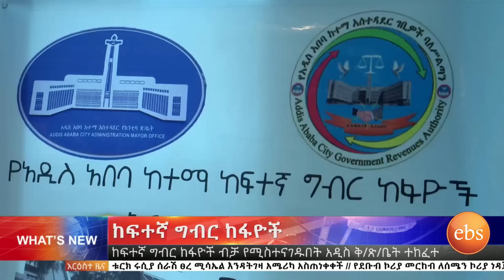የሳይንስና ከፍተኛ ትምህርት ሚኒስቴር የስራ አፈፃፀም መግለጫ ኢቢኤስ አዲስ ነገር EBS What's New April 4, 2019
የሳይንስና ከፍተኛ ትምህርት ሚኒስቴር የስራ አፈፃፀም መግለጫ
የኢፌዴሪ የሳይንስና ከፍተኛ ትምህርት ሚኒስቴር ከተቋቋመበት ጊዜ አንስቶ እስካሁን ባለው 6 ወር የስራ ቆይታውን በዳሰሰበት ወቅት እንደተነሳው የጠለቀ የእውቀት መሰረትን ለመገንባት ዩኒቨርሲቲዎች ተልእኮን በመከፋፈል በአንድ ዘርፍ ብቻ የሚያስተምሩና  የሚሰሩ የልህቀት ማእከላት እንዲሆኑ ይሰራል ተብሏል፡፡